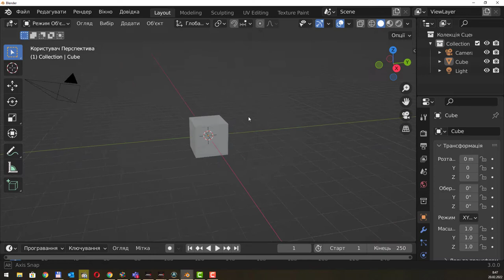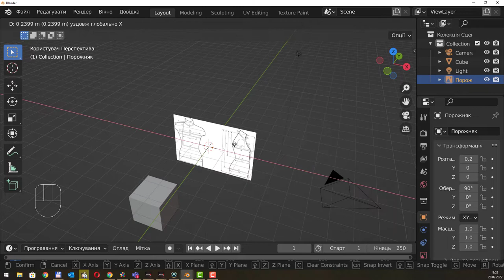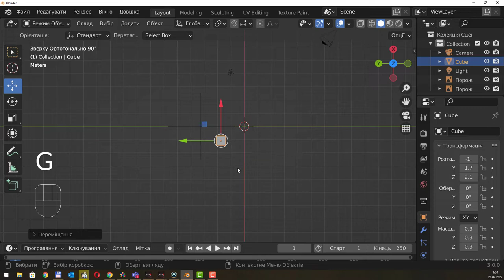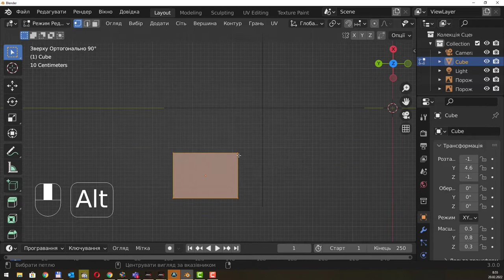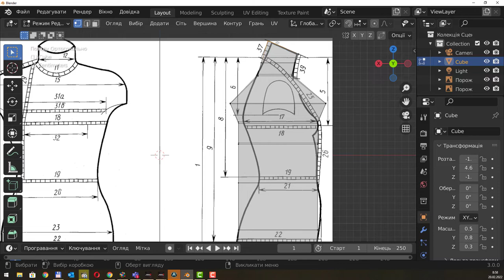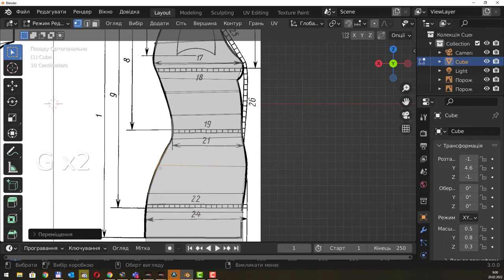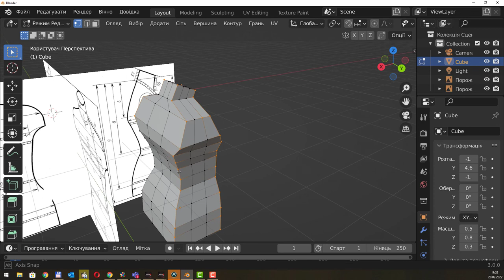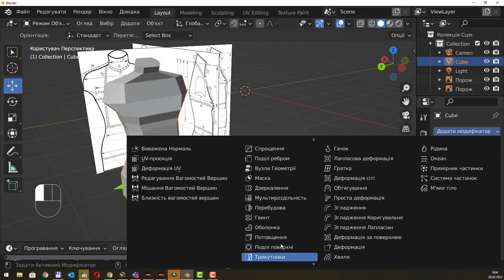Blender моделювання манекену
Моделювання складних об'єктів за референсом у blender